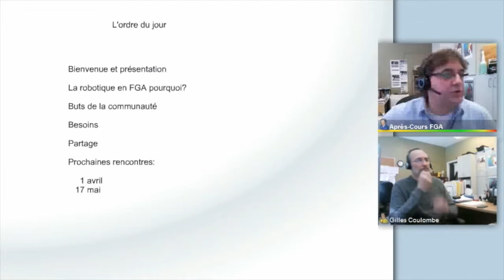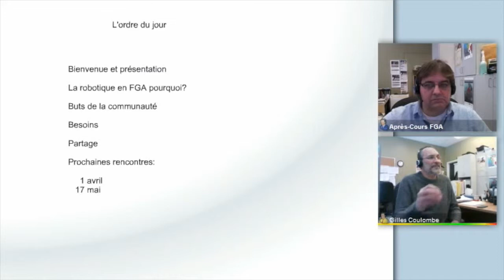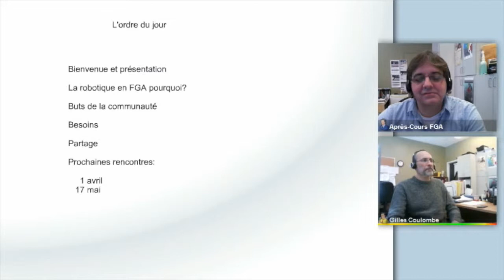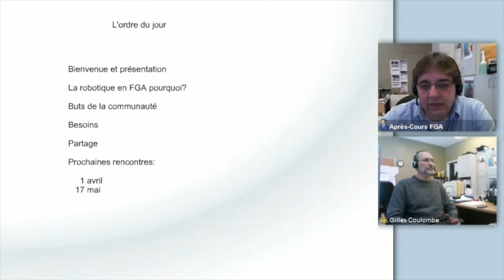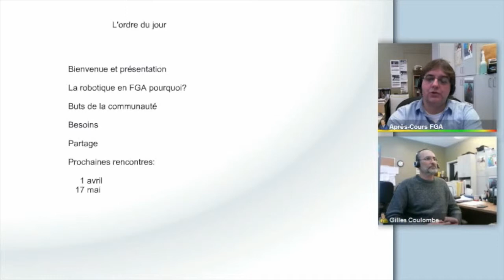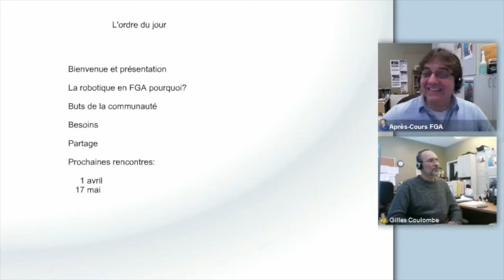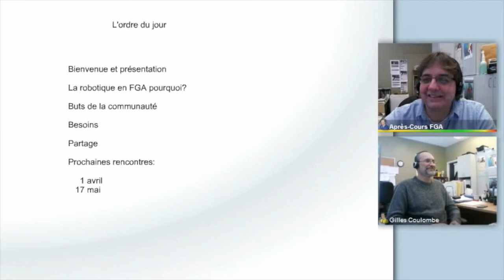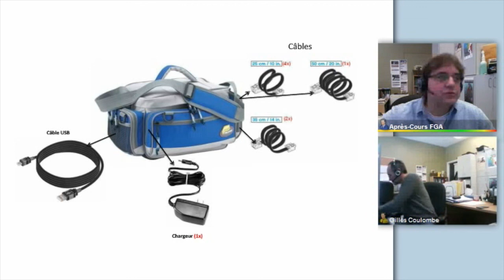Communauté robotique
Première rencontre de la communauté robotique. Rendez-vous sur aprescours.ticfga.ca pour avoir accès aux documents et liens.